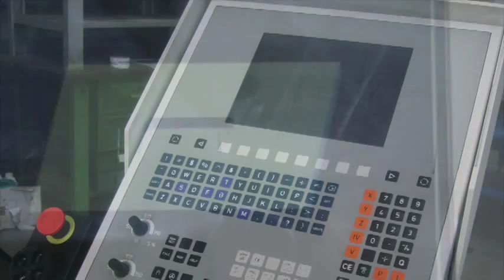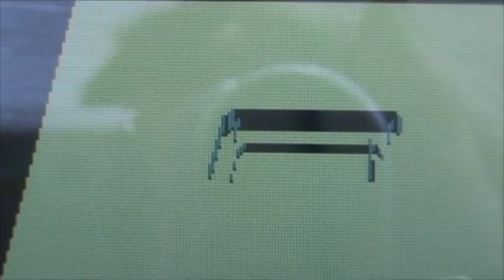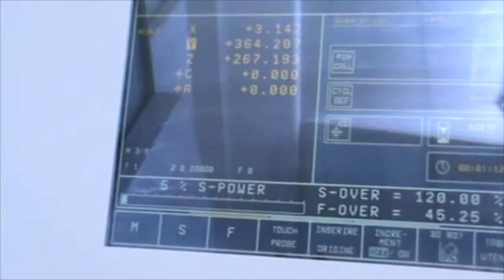MIKRON UCP 710 - Centro di lavoro verticale usato - in vendita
MASTER GROUP S.r.l. leader italiano nella commercializzazione di macchine utensili nuove e usate per asportazione truciolo e deformazione lamiera, presenta: Centro di lavoro verticale MIKRONUCP 710 usato.